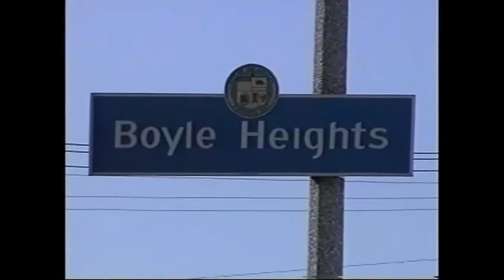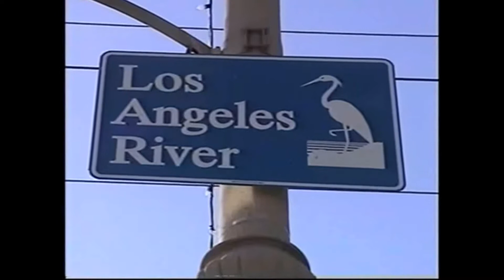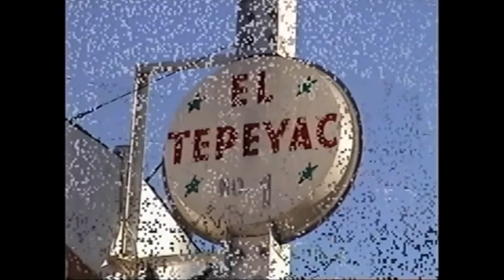j3W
Known as Los Angeles' "Lower East Side," Boyle Heights housed a politically active Jewish community for much of the twentieth century. Throughout the 1920s and '30s, about forty percent of the population in Boyle Heights was Jewish. The core of the community was Brooklyn Avenue, since renamed Cesar